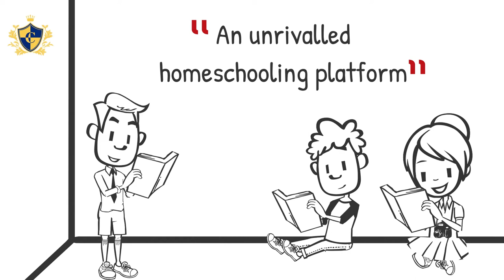Why should you choose a cost effective online school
Online education may assist in meeting the diverse requirements of every student, teacher, and parent.

It is a fantastic and cost-effective method, significantly cutting the budget for instructor fees, travel, and meal expenses.

The UK's best and most-established selective independent online school. We taught our first online student 20 years ago - that's before Youtube existed! You can study from home. Live classes direct from Cambridge UK! Great teachers, really motivated students, top grades, excellent British education - very limited school places! Apply now!